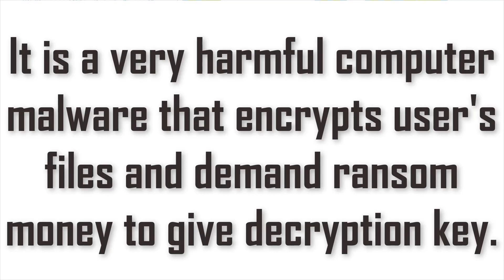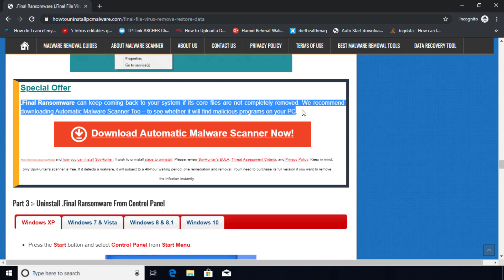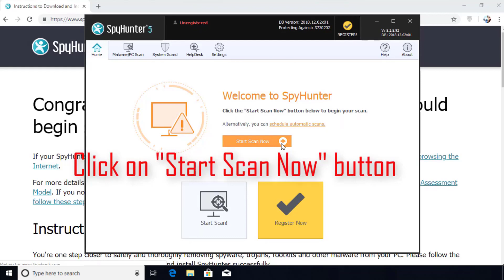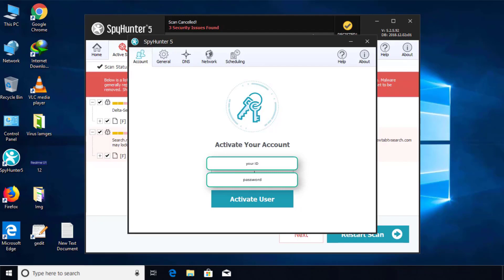Remove .Final File Virus/.Final Ransomware (+Recover Files)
.Final File Virus Ransomware Removal (+File Recovery)

How to remove Final ransomware (Virus Removal Guide)
.Final Files Virus (STOP) – How to Remove + Restore Files
Remove Final Ransomware and Decrypt .Final Files
Remove .Final Virus (File Recovery+ Ransomware Removal)
.Final File virus - Remove It and Recover Files
How to remove Final Ransomware - virus removal steps
.Final Files (STOP Ransomware) – Remove + Restore Data
.Final file virus ransomware (Restore, Decrypt .Final extension files)
.Final file virus Removal Guide – Help To Decrypt Your Files
Guide – How Do I Decrypt .Final File Extension Virus
.Final file virus Removal Guide +File Recovery
How to Remove .Final Ransomware and Restore .Final Files
Get Rid of .Final file virus (Remove Ransomware + Recover Data)
Remove .Final file virus And Recover Encrypted Files
Remove Final ransomware and retrieve the encrypted files
How To Uninstall .Final file virus From PC
How to Get Rid of .Final file Virus Effectively?
How To Delete .Final file virus From PC
Uninstall .Final ransomware from Windows 10
Remove .Final ransomware virus (+File Recovery)

HowToUninstall